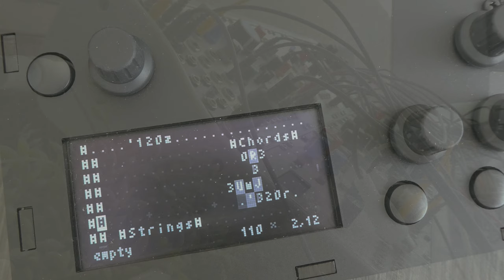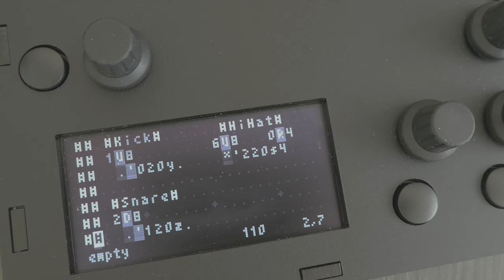Learning ORC/\ + Eurorack Modular Synth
These days I am trying to learn a bit more of ORC/\. For this video I wanted to explore the sample engine (Timber) from Norns, so I loaded in a few samples: some retro drum machines and some old wavs I recorded long time ago. I also added a MIDI sequence that was reproduced with one voice of my modular synth. (Befaco Midi Thing, Doepfer A-110 Standard VCO and A-106-5 SEM VCF, ALM Pamela NW, Happy Nerding 3xVCA, Xaoc Devices Zadar and Praga)
Everything is sequenced by DIY Norns.
All sounds from DIY Norns but bass that is reproduced by the modular synth.